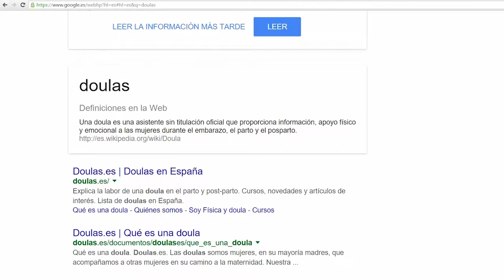Reflexiones sobre las doulas | Cecova TV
De la figura de las doulas y su intromisión en parcelas competenciales de la matrona, tal y como ha denunciado el colectivo en no pocas ocasiones, hablamos con la vocal de matronas del Colegio de Enfermería de Valencia y Vicepresidenta de la Asociación Española de Matronas. María Isabel Castelló reflexiona sobre la responsabilidad de las propias matronas y los cambios que debe haber para volver a ocupar parcelas de la especialidad.